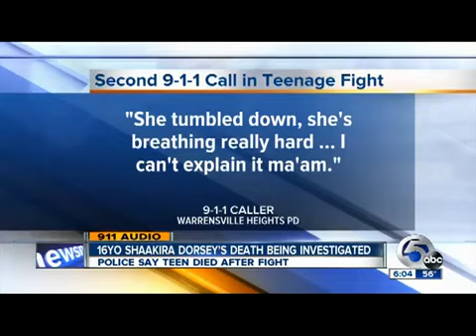Teen in Deadly Fight After Teasing About Farting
Shaakira Dorsey 16, dies after a fight after she teased another teenager about farting.  for more urban news.